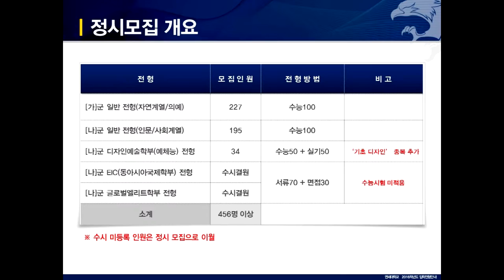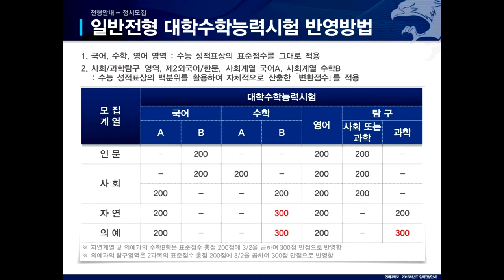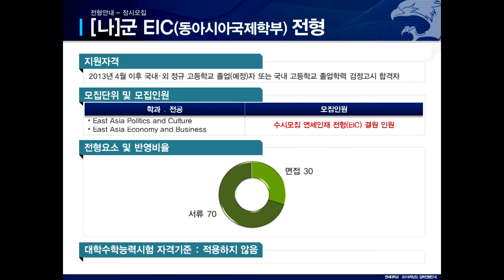[입시코리아매거진] 2016학년도 연세대학교(원주) 정시모집안내